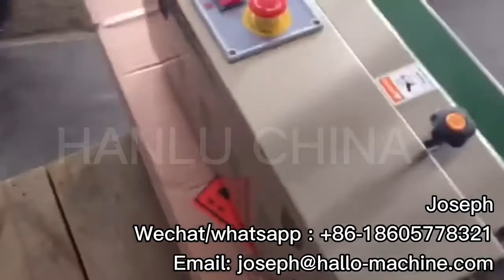Continuous band sealer and bag sealing machine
FR series continuous film sealing machines finish continuous carrying, sealing and printing in one operation.

The machine can be made horizontally, vertically or with stand feet.

It adopts electronic constant temperature mechanism and stepless speed regulating transmission motor.

It can seal plastic film in various kinds of materials.